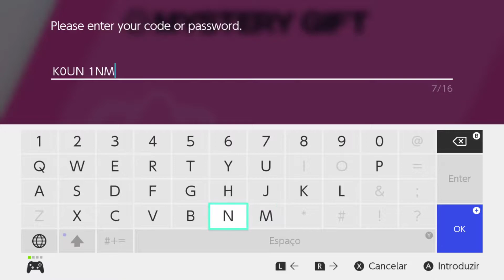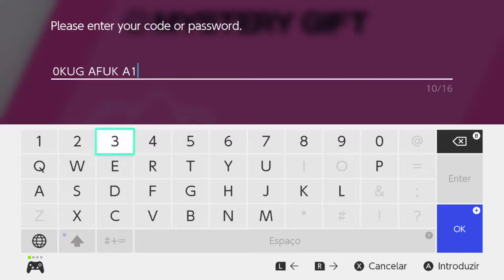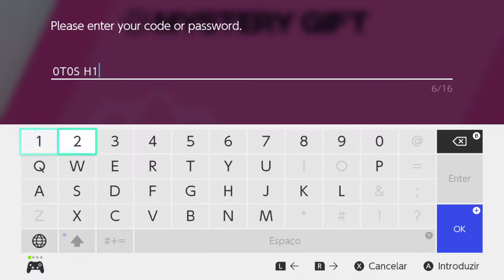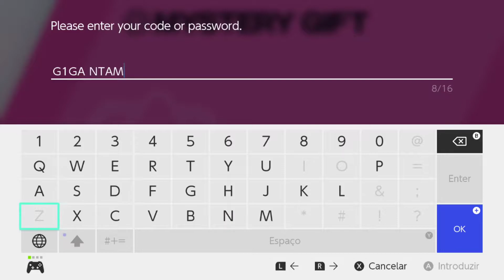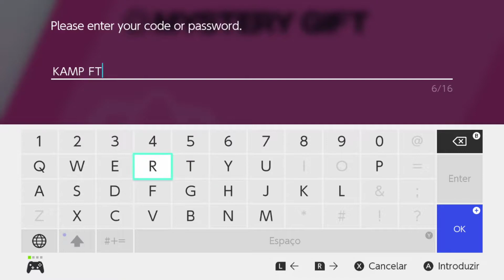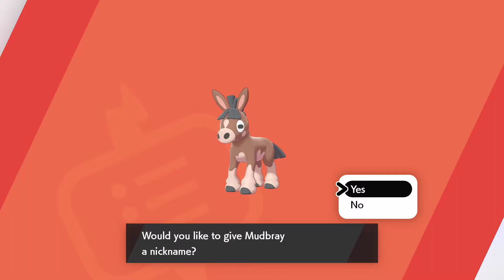Pokemon Shield 06 - Mystery Gift, Poké Jobs e Curry!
Capturas:
- Gossifleur
- Stunky
- Mudbray
- Machop
- Rolycoly
- Trubbish
- Klink
- Growlithe

Evolução:
- Scorbunny para Raboot